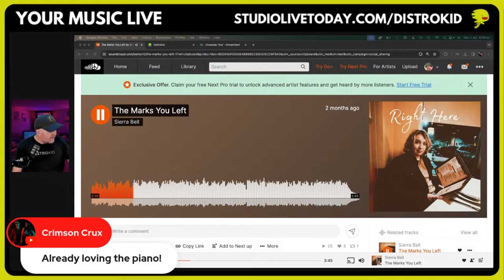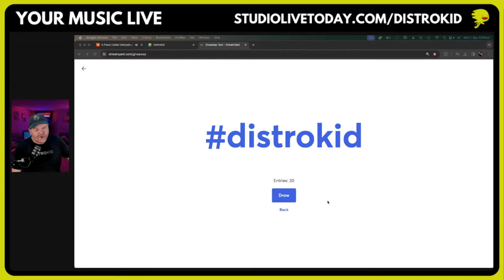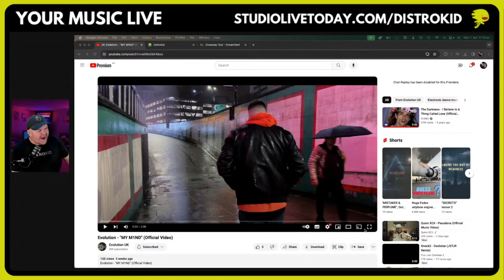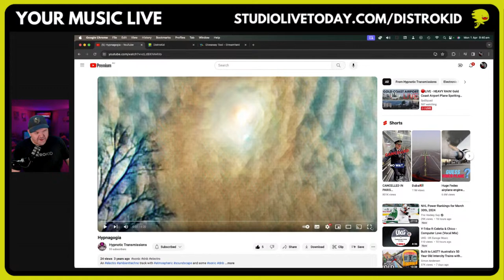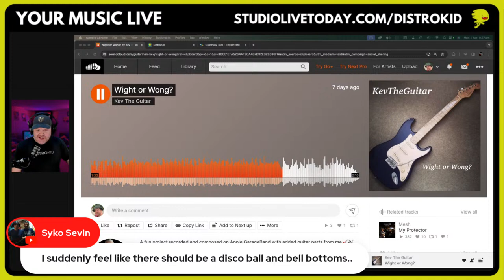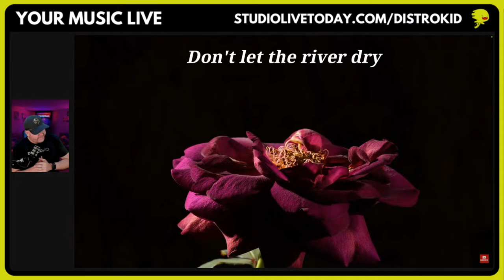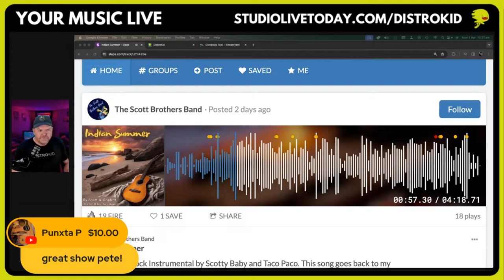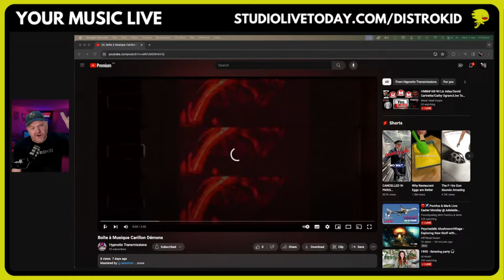Reacting to YOUR music | Your Music Live #198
Your Music Live - reacting and listening to your independent music, created in the home studio.
🔊 Want a track considered for a future show? Complete this form